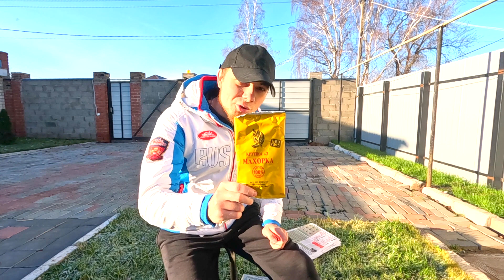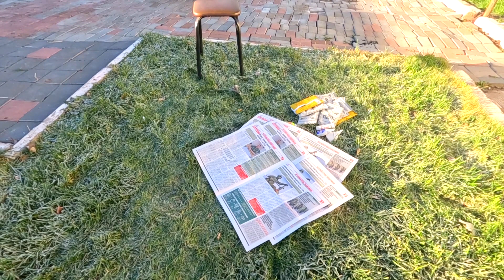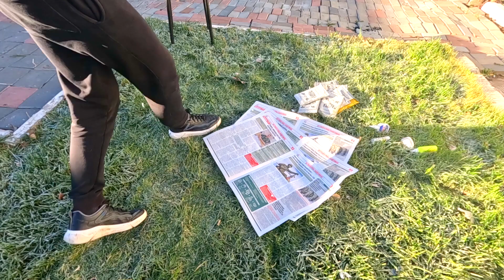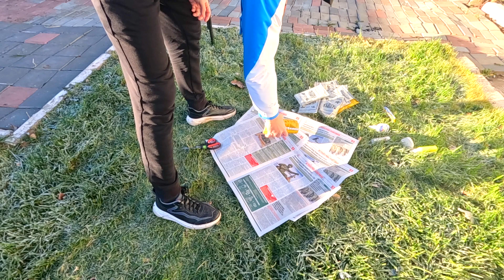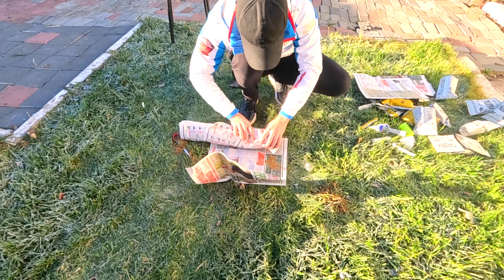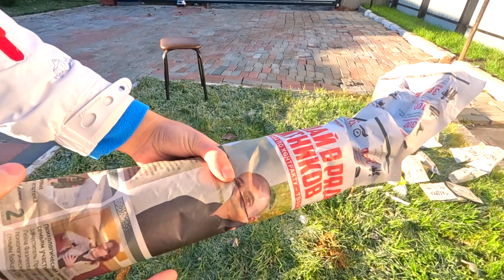САМАЯ БОЛЬШАЯ СИГАРЕТА САМОКРУТКА В МИРЕ СВОИМИ РУКАМИ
Нихау мои братья! В этом видео я покажу вам как за 500 рублей сделать самую большую сигарету в мире!